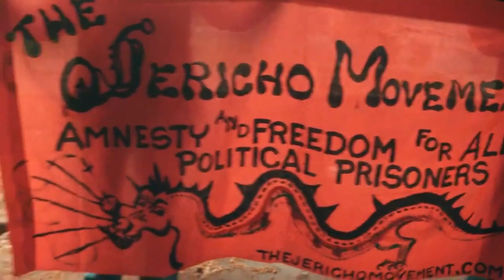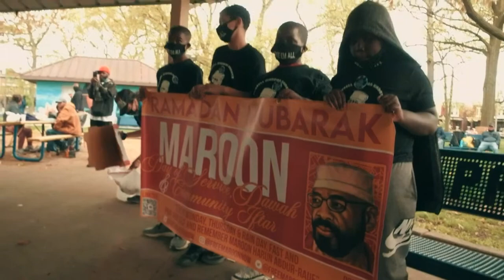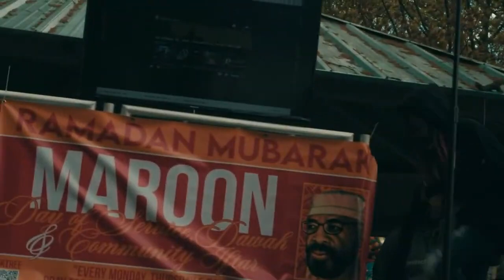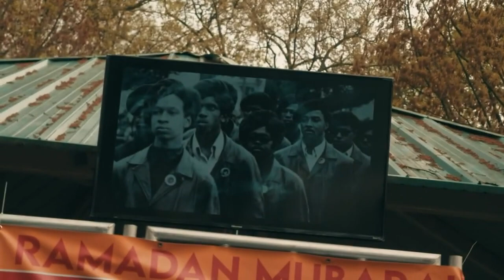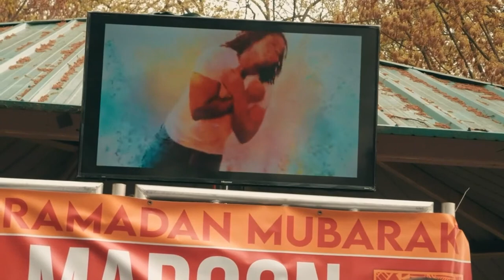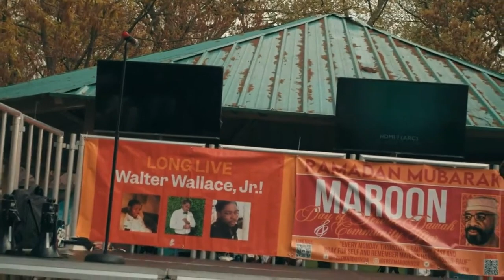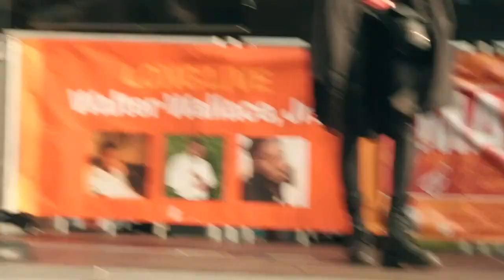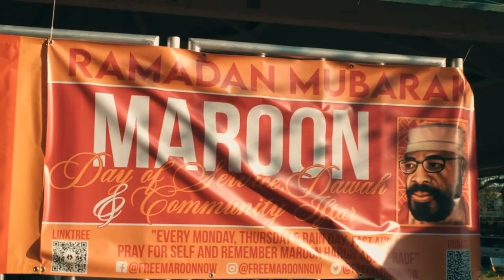All Out For Mumia - In The Spirit Of Maroon! Long Live Walter Wallace Jr!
Join us as we honor incarcerated veteran Black Panther Russell Maroon Shoatz with a community clean up, prayer and celebration of Maroon Garden.

At 1pm, we will march over to Malcolm X Park at Pine and 52nd St, to remember Walter Wallace Jr, who was killed by Philadelphia police in October 2020, and honor the fight of all freedom fighters.